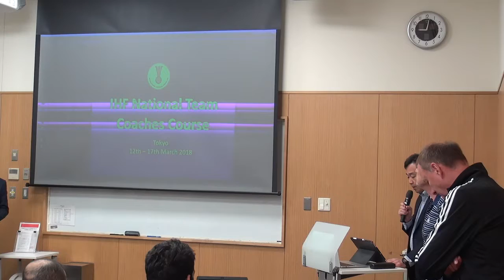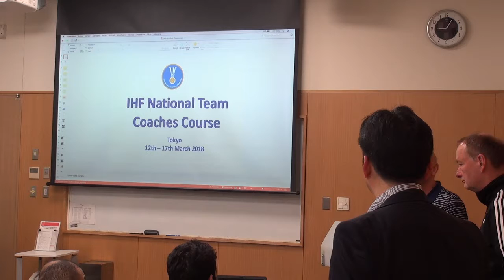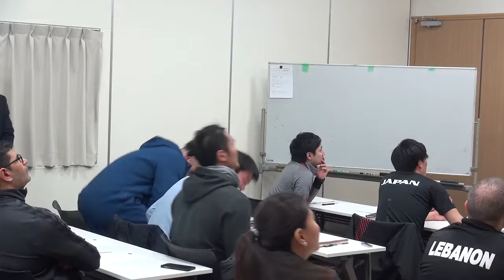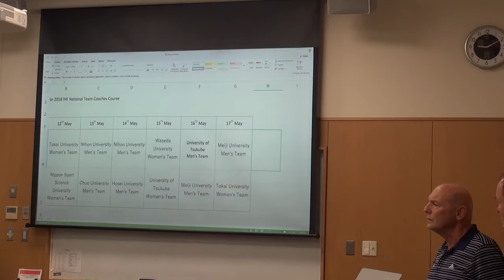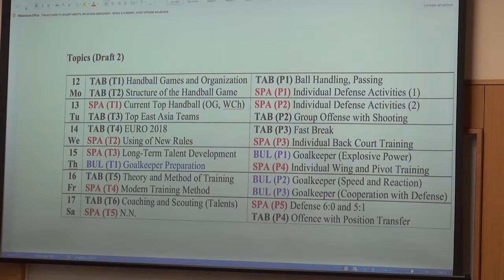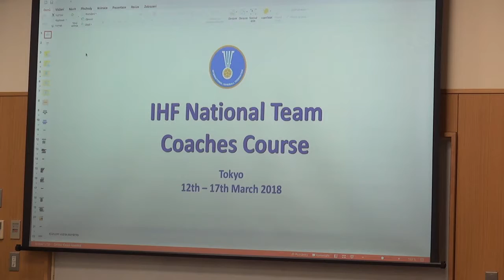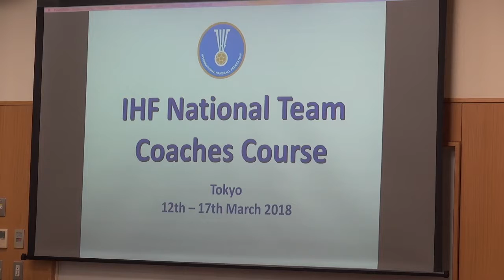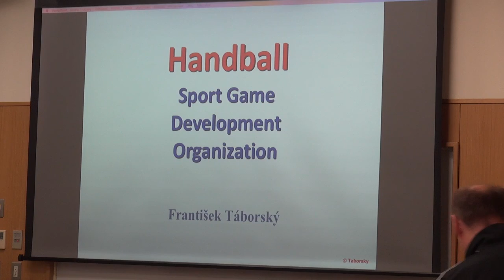IHF National Teams Coaches Course_180312AM Lecture 01_Introduction_by Mr. Taborsky